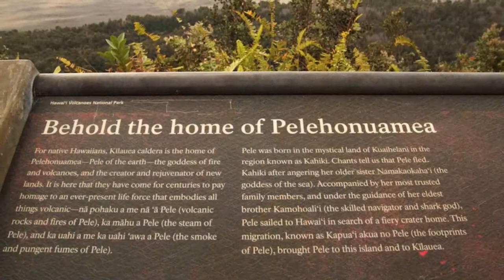2017 HIKP 2 2 HD 1080p 2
2017 Halau i Ka Pono - The Hula School of Chicago, a year in Photographs.  Thanks to photographers Peter Cunningham Tom Neiman, Nicole Sumida, Jeff Strauss.  So grateful to have the opportunity to be with Kumu Hula Kealiʻi Reichel.  Music "How Does a Moment Last Forever" by Celine Dion. Kumu Hula and Sensei June Ryushin Tanoue.